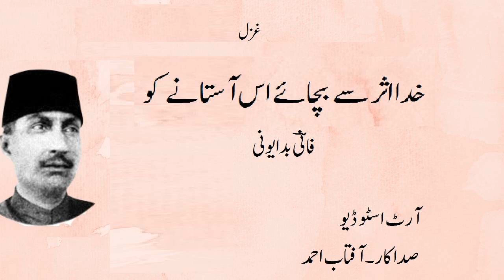KHuda asar se bachae is Aastane Ko - Ghazal - Fani Badayuni - Art Studio - Recited - Aftab Ahmed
This is a representative selection of Fani Badayuni’s poetry. Hailing from the UP, he migrated to Hyderabad, Deccan, when the Nizam's Diwan, Maharaja Kishan Prasad 'Shad', who was himself was an Urdu enthusiast and poet, got Fani appointed in the state’s department of Education. Fani started composing poetry around twenty years of age. He translated the works of Shakespeare and Milton into Urdu. Fani belonged to the Ghalib tradition of Urdu poetry. He can also be in the category of what is known in Urdu as Sahib-e-Gham because he was a poet of pathos. This tradition in Urdu poetry originates with Mir Taqi Mir, hence Fani belongs to Mir's tradition as well. Fani was a highly emotional poet and he loved Hyderabad and the society and lived there till his death in 1941. His total works Kulliyat e Fani was published in 1992.

غزل

خدا اثر سے بچائے اس آستانے کو
دعا چلی ہے مری قسمت آزمانے کو
۲
بہار لائی ہے پیغامِ اِنقلابِ بہار
سمجھ رہا ہوں میں کلیوں کے مسکرانے کو
۳
نہ پوچھئے کہ محبت میں مجھ پہ کیا گزری
نہ چھیڑئیے مرے بھولے ہوئے فسانے کو
۴
یہ شعبدے یہ کرشمے کسے میسر تھے
تری نگاہ نے سکھلا دیئے زمانے کو
۵
چمن میں برق نے جھانکا کہ ہم لرز اٹھے
اب اس سے آگ ہی لگ جائے آشیانے کو
۶
خیال یار بھی کھویا ہوا سا رہتا ہے
اب ان کی یاد بھی آتی ہے بھول جانے کو
۷
نگاہ لطف نہ فرما نگاہ ناز کے بعد
جگر میں آگ لگا کر نہ آ بجھانے کو
۸
زمانہ بر سر آزار تھا مگر فانیؔ
تڑپ کے ہم نے بھی تڑپا دیا زمانے کو
آرٹ اسٹو ڈیو
صدا کار۔ آفتاب احمد

Fani Badayuni#UrduShayari